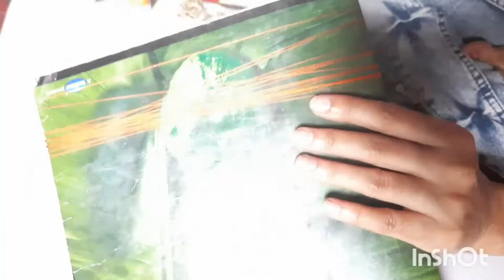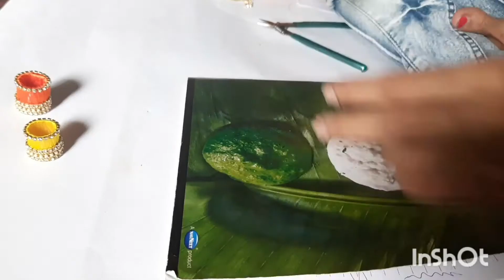How to make designer jewellery|SILK thread jewellery COMBO|DIY art |Handmade jewellery|teju creation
A simple procedure to make handmade and homemade silk thread COMBO jewellery SET.
A one stop solution for you.